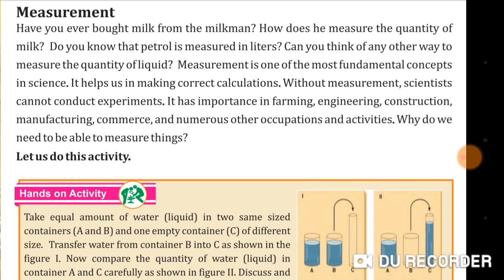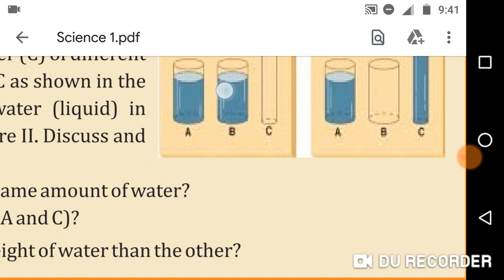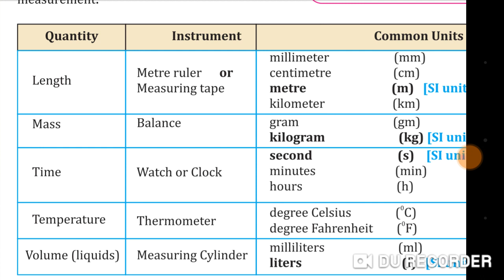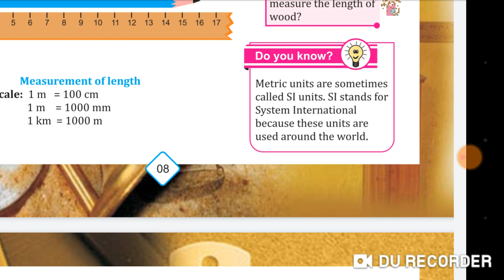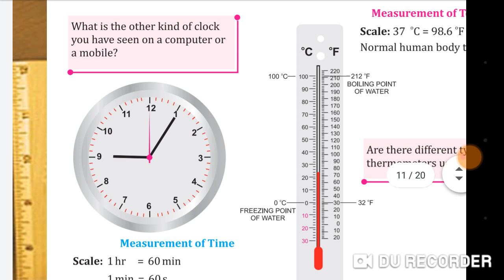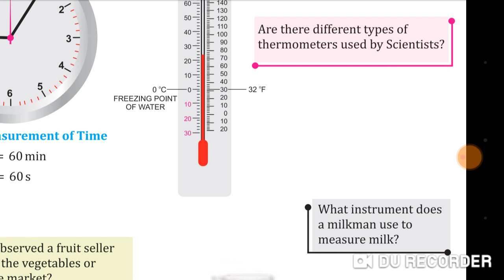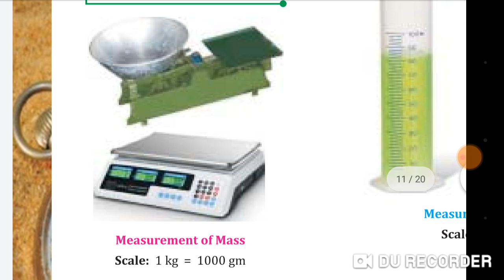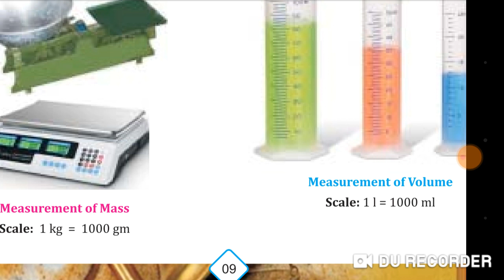6 G. Science chapter 1 video 2